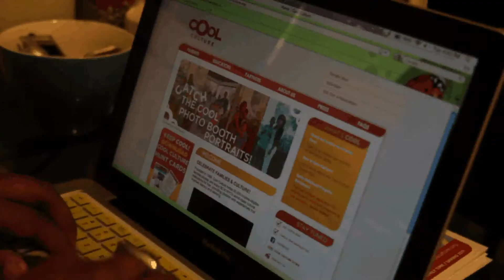Culture Hunt Cards - the Studio Museum P1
Discovering Untitled (African American Flag) by David Hammons